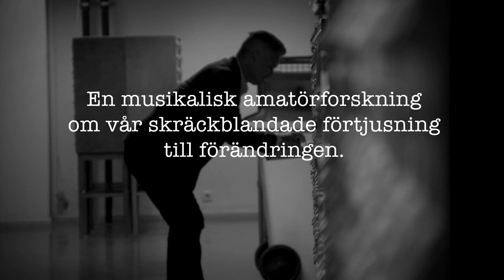[TJEINCH] m. Magnus Skogsberg - NÖJESTEATERN 22 NOV 2023 (TRAILER)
[Tjeinch]
Skådespelaren, sångaren och filmaren Magnus Skogsberg Tear låter oss följa med på en musikalisk resa på förändringarnas hav: the [TJEINCH]. Föreställningen är en musikalisk amatörforskning om vår skräckblandade förtjusning till förändringar där musik, texter, film och tankar möts på temat, dvs Change dvs [TJEINCH].
Magnus byggde under ett antal år upp Youtubekanalen [TJEINCH] som kom till som en slags självbiografisk resa från en blandning av nyfikenhet på temat förändring, hans sena utkomst från musikgarderoben och insikten att hans pappas självmord på 80-talet påverkat honom mer i livet än han trott. Det blev en slags självterapeutisk, men kreativ, resa där han började filma sin egen dagbok.
Nu har Youtubekanalen blivit till en dryg timmes musikföreställning där klipp från kanalen och musik blandas med Magnus tankar om livet. Tillsammans med sitt band tar han upp kampen med motvinden och låter oss åka medströms genom livet!
På scen:
Magnus Skogsberg Tear – sång
Mikael Sundin – kapellmästare & gitarr
Anna Wallgren – cello
Ola Bothzén – trummor
Robert Erlandsson – bas
Publiken har sagt:
”Härlig stämning och viktiga ämnen i salig blandning”
”Fin, rörande, samstämd, trösterik och hoppfylld föreställning!”
”…man ville inte gå hem…”
”Berörd till både tårar och skratt!”
”Roligt, härligt, berörande, betänksamt och helt underbart!”
”Bland det bästa jag sett på scen!”
”Underbar sång och mycket humor. Älskade varje minut!”
”Fantastiska musiker!”
”Allvar blandat med lekfullhet. Kärlek med svek och förlust. Sorg och saknad med lycka att få leva livet. Magiskt!”
”Vilka texter!”
”Gråtskratt och skrattgråt! Så bra!”
”En berg-och-dalbana av känslor, skratt och gråt!"